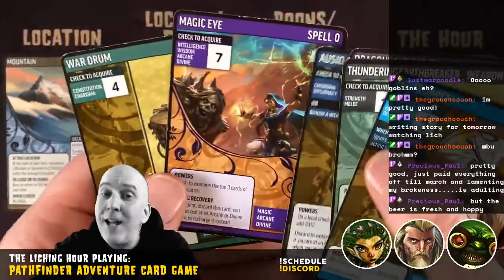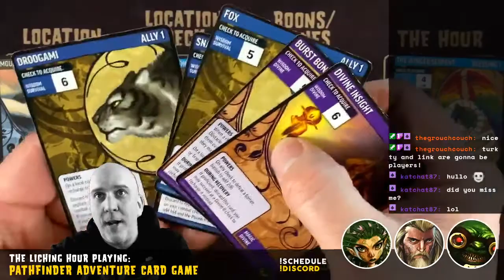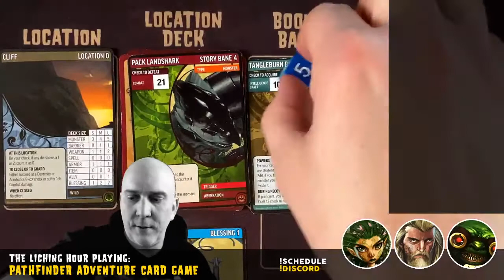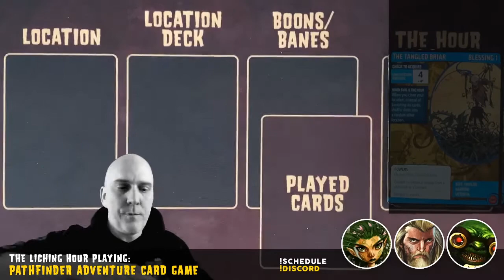Curse of the Crimson Throne Ep: 17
Solo storytelling using the Pathfinder Adventure Card Game system.

Adventure 4: A History of Ashes
Scenario 4D: Trial of the Totem
Our heroes must complete one last test to impress the Shoanti!